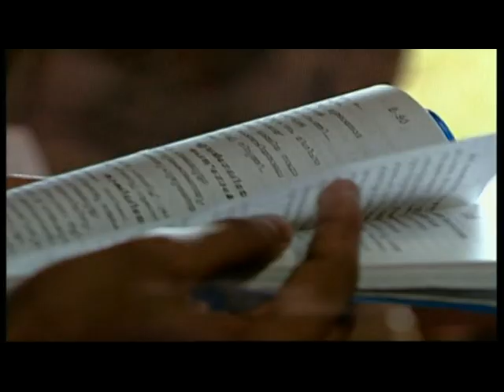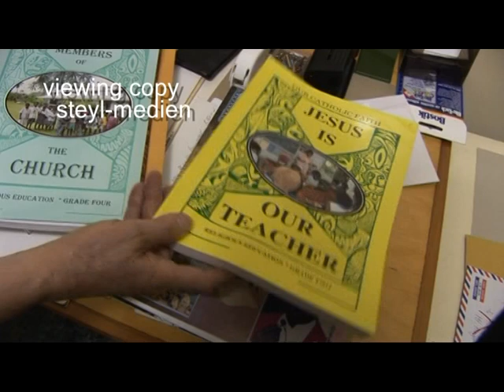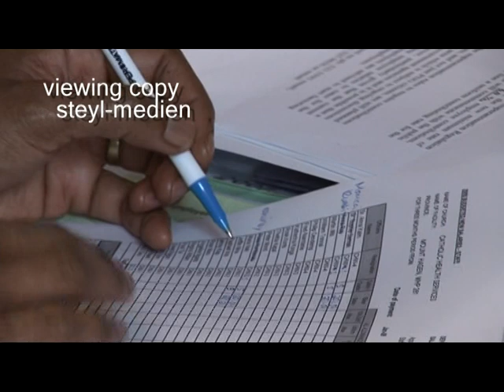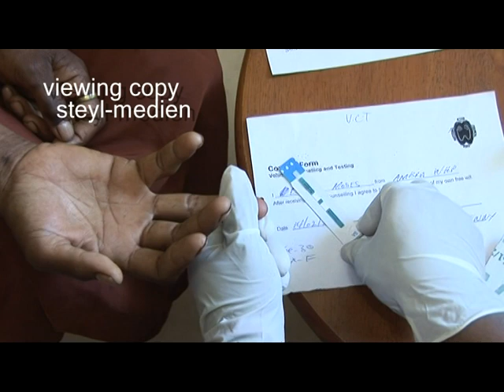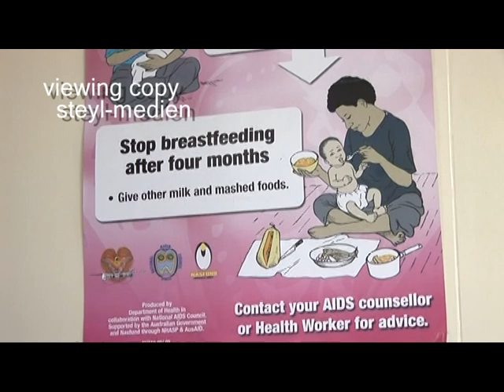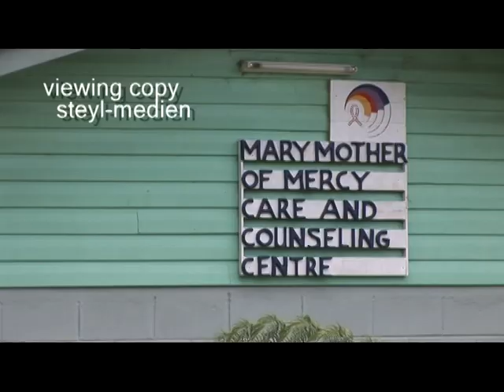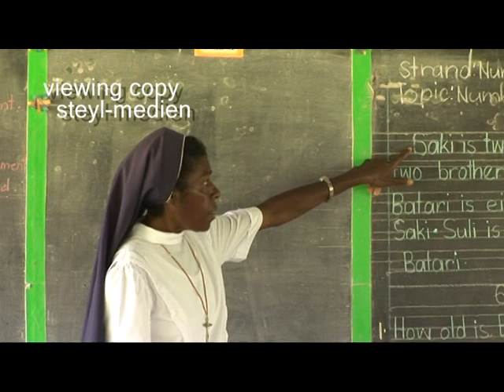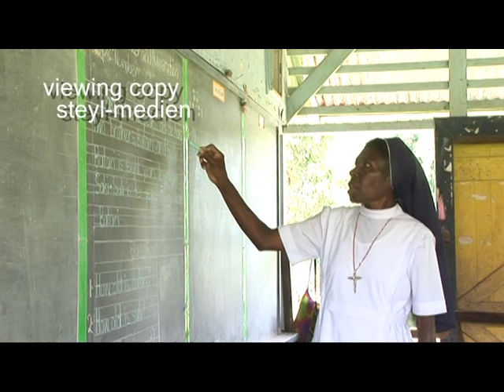The Missionary Sisters on Papua New Guinea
The first Steyler Missionary Sisters were sent from Germany to New Guinea on January 21, 1899. When the sisters arrived in what was then a German colony, the indigenous people still lived a primitive life akin to the Stone Age. The sisters built schools and hospitals, and began to prepare the people to encounter the modern world. Now, the sisters are faced with different challenges: HIV/AIDS, lack of education and corruption.